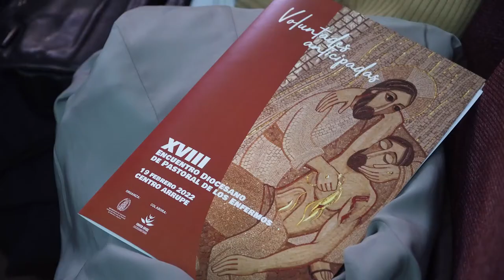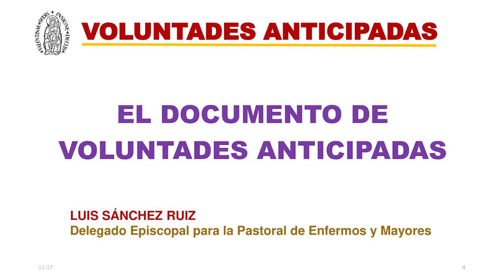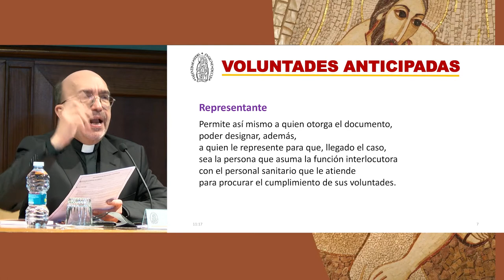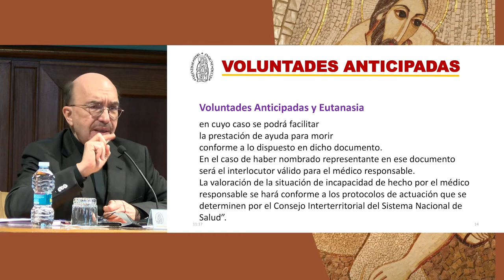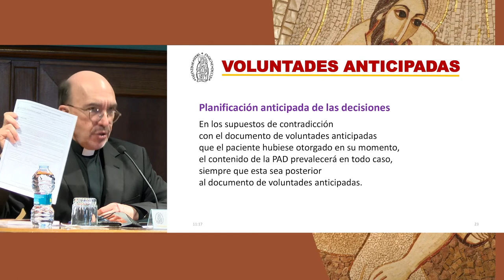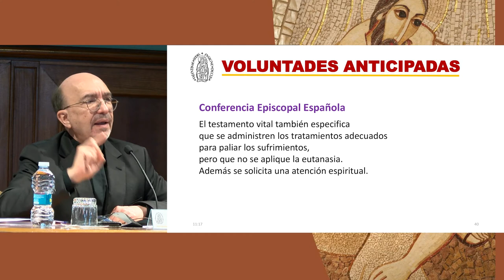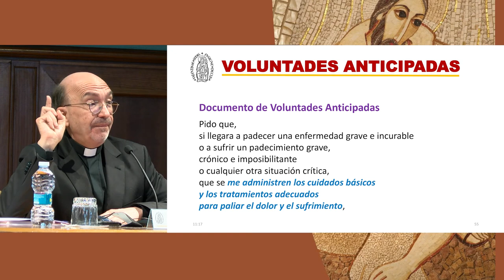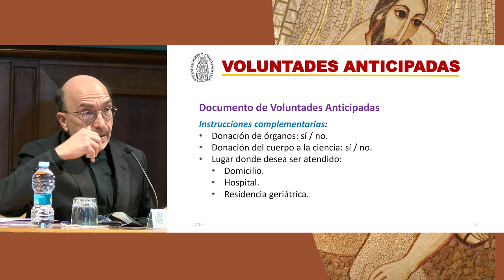El documento de voluntades anticipadas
XVIII Encuentro Diocesano de Pastoral de los Enfermos
Primera ponencia: "el documento de voluntades anticipadas", a cargo de Luis Sánchez Ruiz, Delegado Episcopal para la Pastoral de Enfermos y Mayores